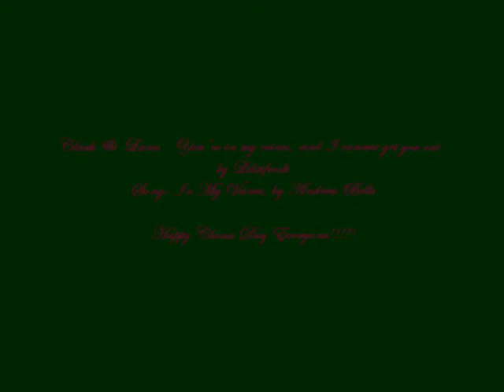Clana Day - October 16th 2010: Clark & Lana - You're In My Veins, and I cannot get you out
Please read! Watch in big screen 480 is the best quality for this vid! So for those who don't know it yet, it's Clana Day today!
This is my new Clana vid, better than my others Clana vids for sure (the're not all on YT, some are not good so I didn't want to post them), but I think it's far from being my best video ever! Moreover the quality sucks, I know it, and I'm sorry for it, YT didn't help but I hope it'll be better.
Anyway, it made a very long time I hadn't vid Clana, I tried to sometimes, but never ended it, it was good to vid them again!
Happy Clana Day to all the Clana fans! :)
Thanks a lot for watching! Please comment and rate, it's always appreciated and it can help! Of course if you like my vids, sub my account!
Sorry for the mistake for veines instead of veins :s, in French it's veines :)

You're in my Veins, by Andrew Belle
Smallville, the CW